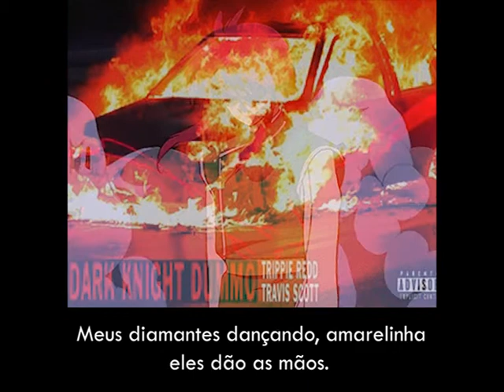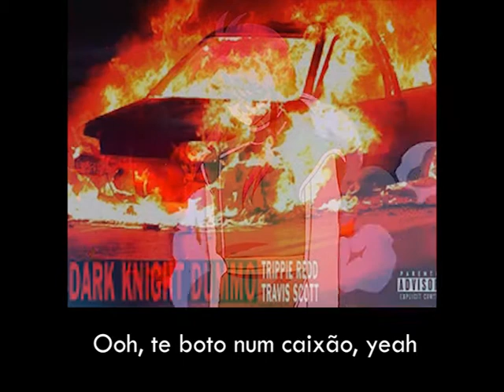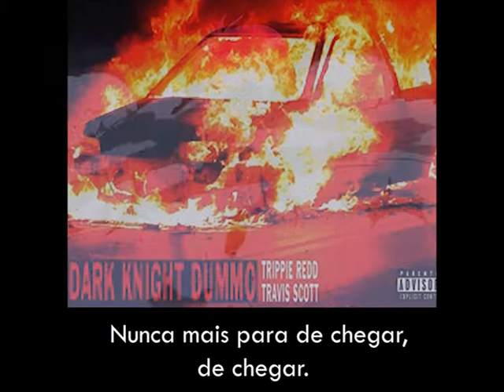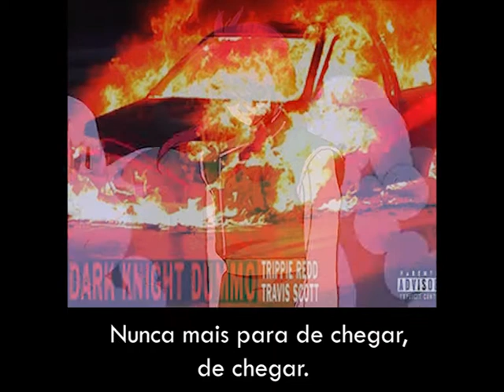Trippie Redd Feat. Travis Scott - Dark Knight Dummo Legendado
Um 'drop top' é uma gíria popular que se refere a um carro com um telhado conversível, como o "new porshe" Trippie Redd mencionado em  "Bust Down"

Trippie Redd é representante do Bloods, e sua escolha de palavras aqui reflete , já que ele substituiu o "C" de "comin" por "B." Trippie muitas vezes mostra sua filiação coletiva através de sua música, principalmente no seu sucesso "Love Scars", onde ele rima:

"I swear I’m bloodied up Bs
Never throwing up, Cs'

Na parte que Trippie diz, "Meus diamantes dançando amarelinha de mãos dadas" é uma referência ao Bracelete de Diamante Hopscoth, e uma dupla interpretação como se os diamantes estivessem de mãos dadas com Trippie, assim como os diamantes são juntos.